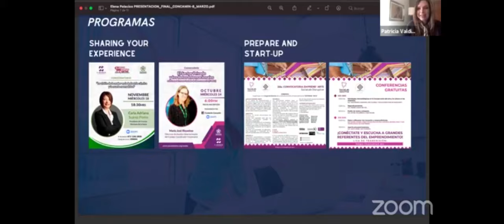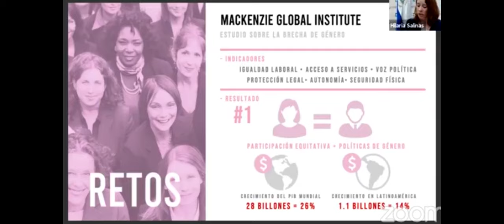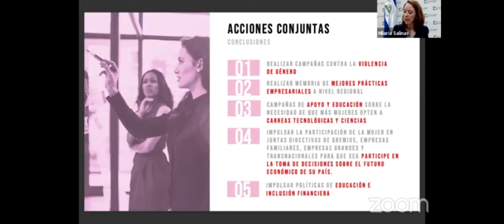Desafíos de mujeres dentro de la cúpula empresarial y la desigualdad de genero en la región